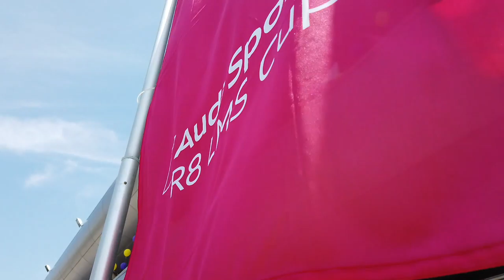AUDI AMS Weiron Tan Interview 1